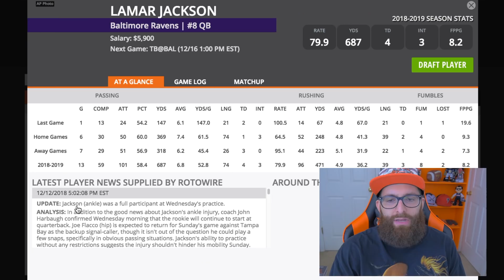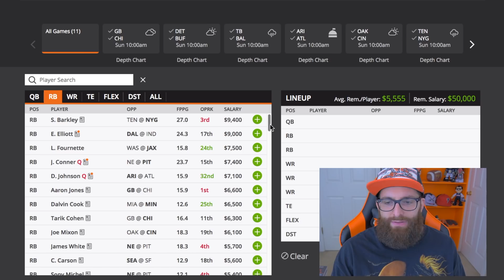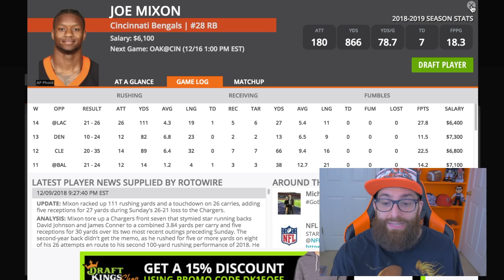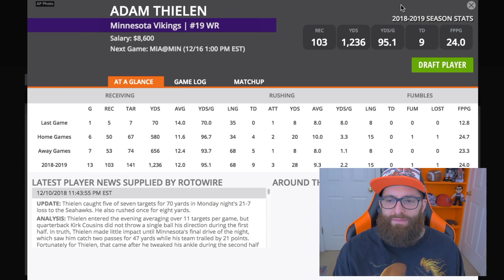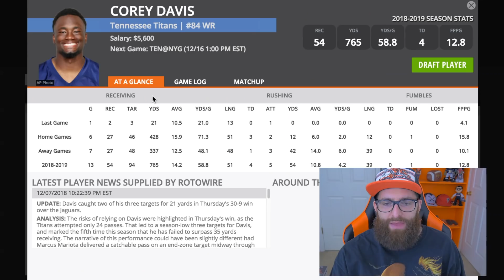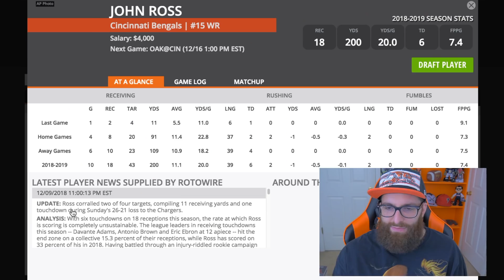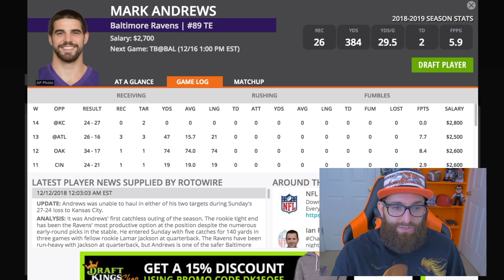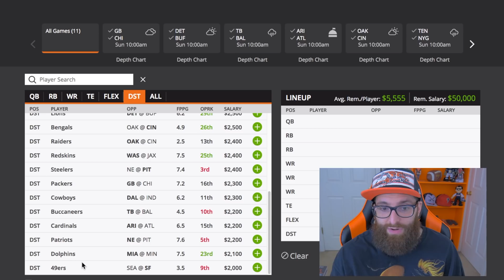DFS Week 15 Picks NFL (2018)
DFS Week 15 Picks NFL 2018 for Cash Games and GPPs! Here are my NFL DFS Picks for Week 15 of the 2018 season. I go through every position, focus on my favorite picks for each position, in both cash games and GPPs (tourneys) and of course the top cheap picks so we can save! These videos should be a lot more fun this year because I have more freedom (no more contracts & restrictions).

Skip to a certain round in the video (timestamps):

Monta Cameo 0:00
QB Picks 0:30
RB Picks 3:26
WR Picks 10:49
TE Picks 18:17
Defense Picks 20:52